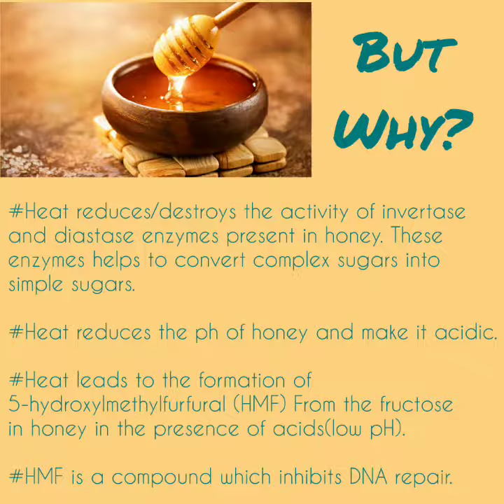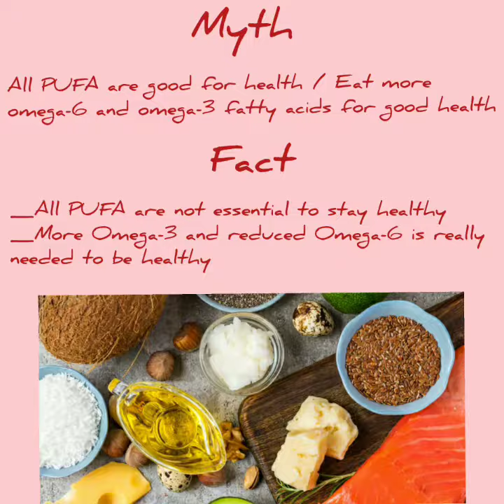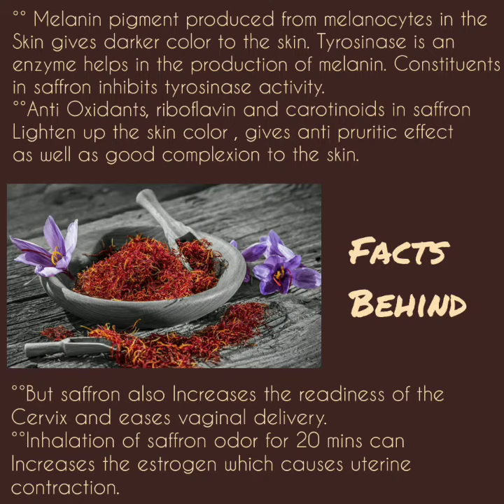Myths about lemon, honey, pepper, PUFA, papaya, and saffron..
Myths that are followed in our day to day life. Lemon in hot water for immunity, honey in hot water for weight loss, saffron for fair baby, avoiding papaya during pregnancy, PUFA, Pepper for common cold and good digestion.